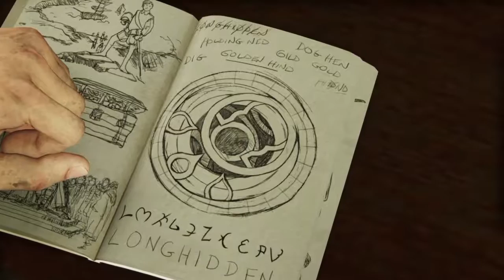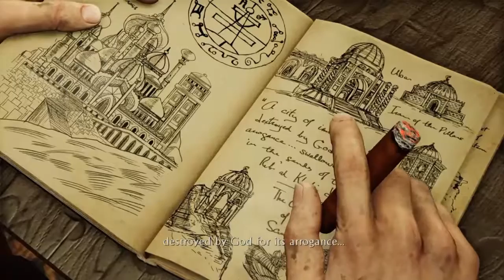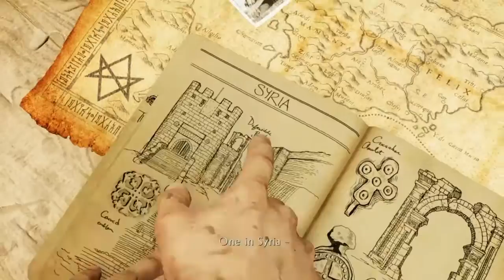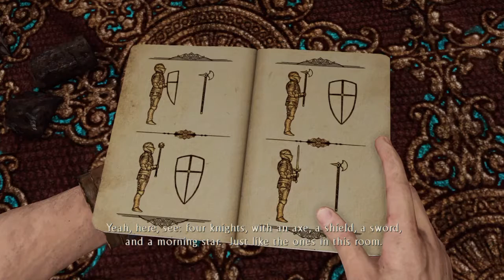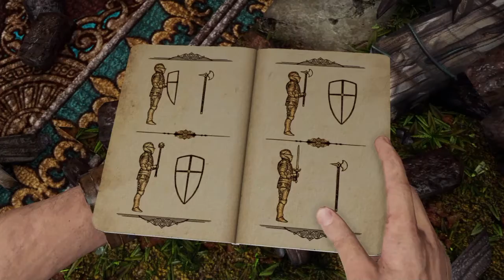Uncharted 3: Drake's Deception (Walkthrough) #3 |SHOOTING OUR WAY OUT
Looks like we have to shoot our way out like we always do.

You guys are probably wondering why I'm only playing Uncharted now, it's because the final game Uncharted 4: A Thief's End is coming out on May 10th so I'm trying to play all of them before it releases.

PLOT: Fortune hunter Nathan Drake is catapulted headlong into an adventure that takes him on a daring trek into the heart of the Arabian Desert in a search for the fabled "Atlantis of the Sands." This journey pits him and his mentor Victor Sullivan against the occult treachery of a shadowy clandestine organization and its ruthless leader. When the terrible secrets of this lost city are unearthed, Drake's quest descends into a desperate bid for survival that strains the limits of his endurance and forces him to confront his deepest fears.